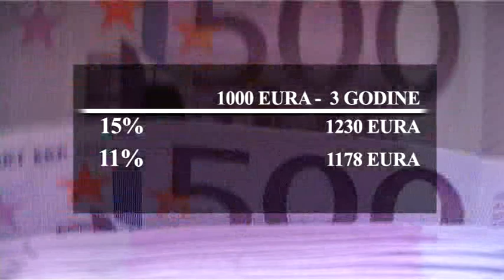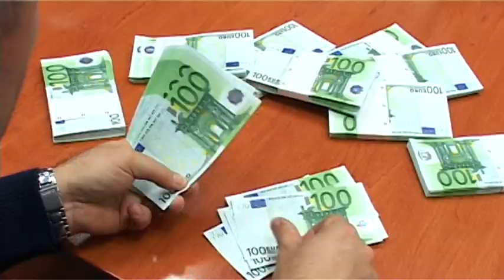121107 KAMATE - TV VIJESTI